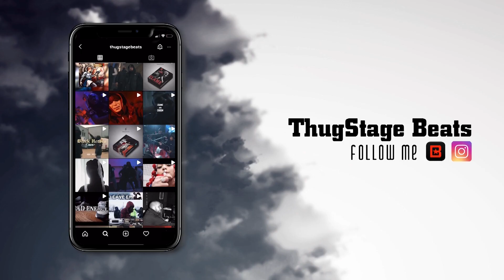[FREE] Emotional Drill type beat "Missing" | UK Drill type beat 2022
🔊Produced by Thugstage beats x Benz Muzik

«0:00​​​​​​​​​​​ – Beat»

type beat
instrumental

Missing type beat
Missing
Missing drill

Thugstage
Thugstagebeats